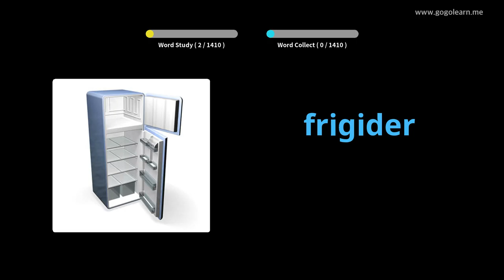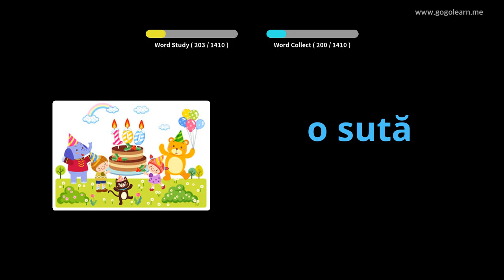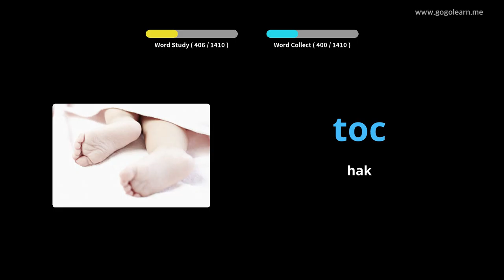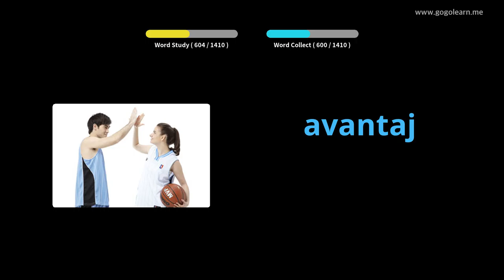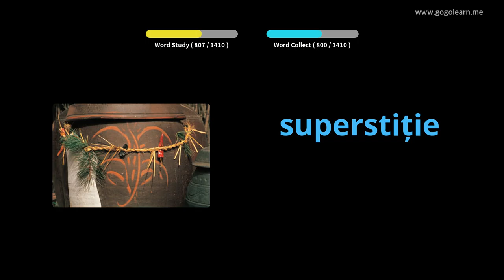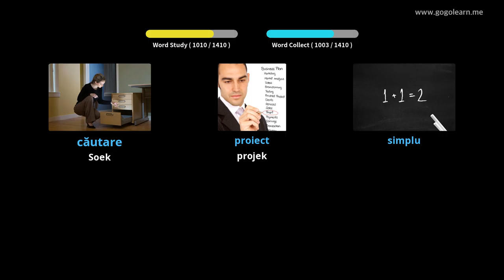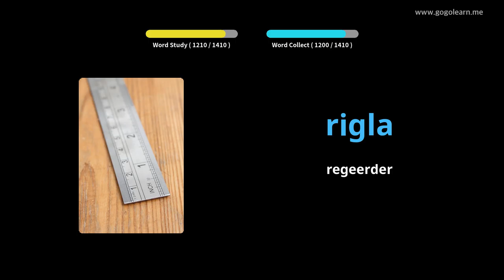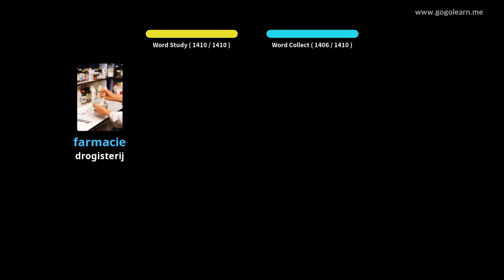Roemeens Woordeskat Basies | Golearn